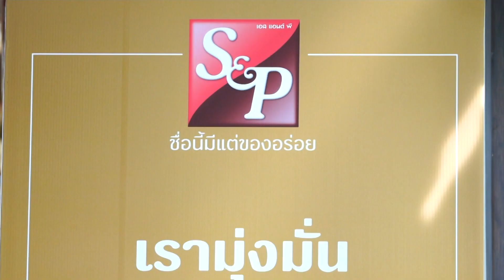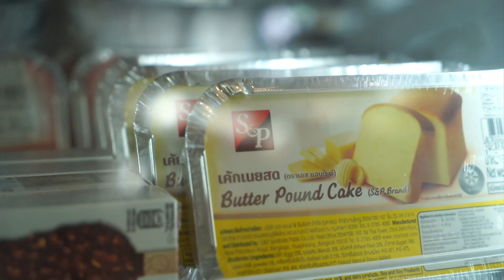"S&P" ปรับกลยุทธ์เกิดฮีโร่โปรดักส์ ช่วงโควิด I การตลาดเงินล้าน I 17-11-64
"S&P" ปรับกลยุทธ์เกิดฮีโร่โปรดักส์ ช่วงโควิด
ไตรมาส 3 ธุรกิจร้านอาหารกระทบหนัก หลังถูกล็อกดาวน์ปิดหน้าร้านยาว 2 เดือน แต่การปรับตัว ปรับกลยุทธ์ ทำให้ เอสแอนด์พี กู้รายได้และมียอดขายเติบโต พร้อมเกิดฮีโร่ โปรดักท์ ช่วงโควิด
I การตลาดเงินล้าน I 17-11-64